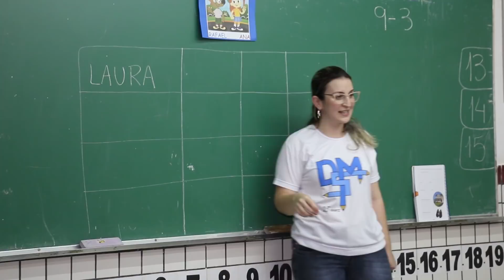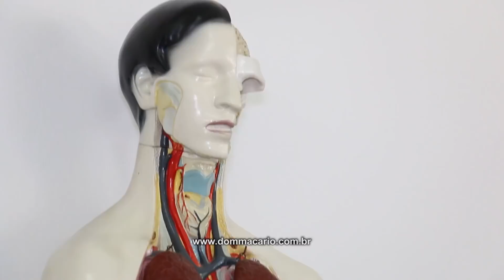COLÉGIO DOM MACÁRIO, FRANCO DA ROCHA/SP, EMPRESÁRIOS DE SUCESSO